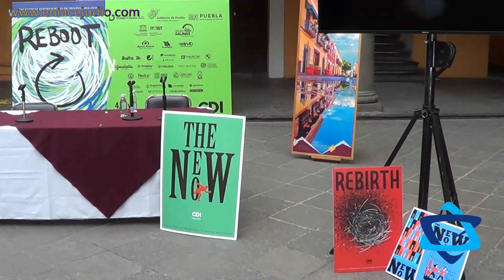Ciudad de las ideas 2020, se llevara a cabo este 4, 5 y 6 de diciembre en Puebla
Este lunes 23 de noviembre se llevó a cabo la conferencia de prensa, de un evento ya tradicional y de gran importancia en la Ciudad de Puebla, en donde se dio a conocer la logística que este año será diferente a las demás ediciones.

En estos tiempos de pandemia debido al Covid-19, la edición será de forma virtual, de manera muy especial, este XIII Festival Internacional de mentes brillantes 2020 se llevará a cabo los días 4, 5 y 6 de diciembre.